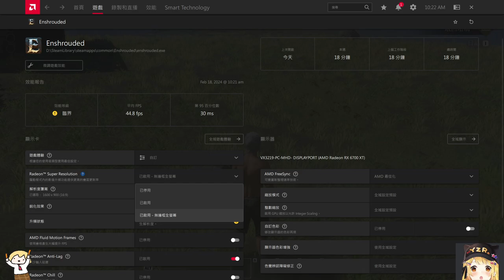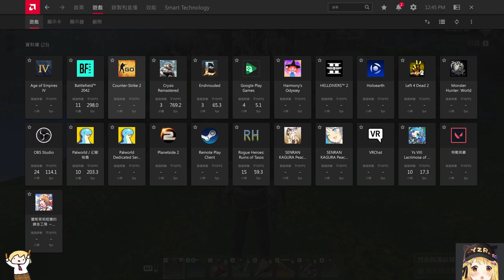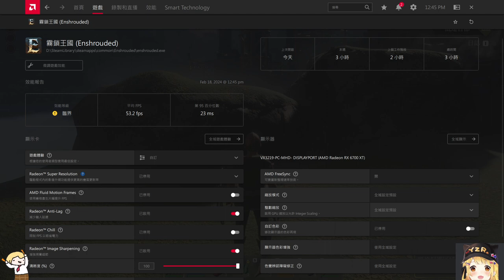【霧鎖王國】連上五天班 快掛了 買兩新遊戲犒賞自己【易龍】Rogue